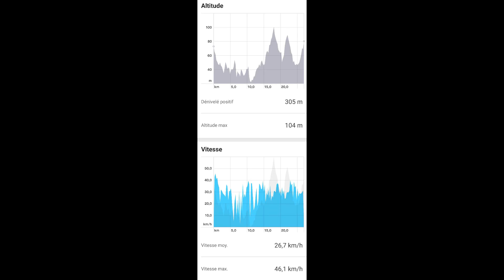On teste l’autonomie de la Speedway Mini 4 pro jusqu’à la coupure!!!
Mon poids est de 90kg, la sm4p a 1600 km, il devait faire 6/7 degrés avec pas mal de vent, les conditions n’étaient donc pas idéales pour ce genre de test.
   Je pense qu’en été, il est possible de gagner 5 à 10% d’autonomie supplémentaire.

  J’ai réglé le P0 à 7.5 (contre 8 d’origine), les valeurs de vitesse et kilométrage sont ainsi quasi identiques à ce qu’indique un gps, j’ai pu atteindre 46km/h dans une légère descente, et un bon 42/43 sur du plat.

Si tu veux directement savoir le kilométrage total parcouru, je t’invite à te rendre à 10min après le début de la vidéo.

NB
  Il est déconseillé de faire ce que j’ai fait:
- charger la batterie à 100%
- vider la batterie jusqu’à la coupure

   Sans entrer dans les détails, il préférable d’utiliser la batterie de sa Trott dans la fourchette 30 - 80% afin d’optimiser sa durée de vie, et de ne faire une charge complète que périodiquement.